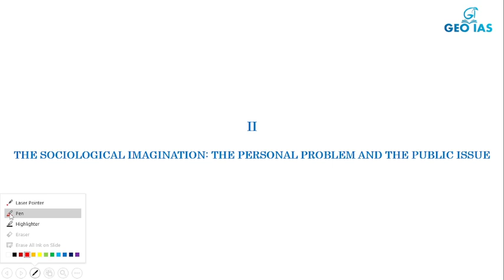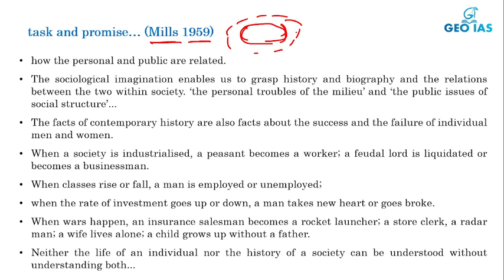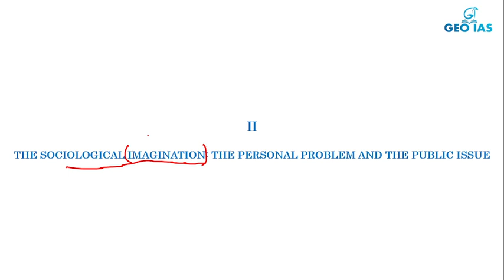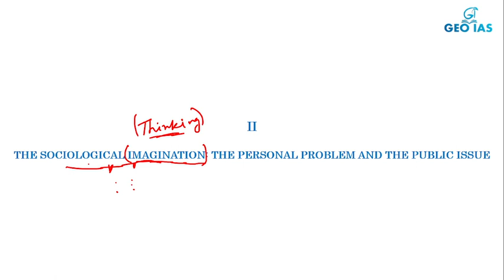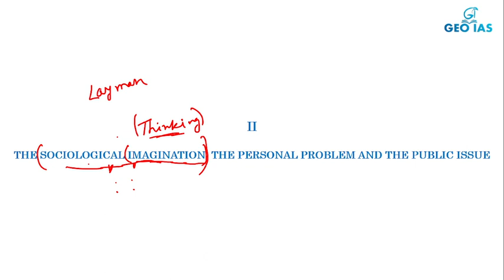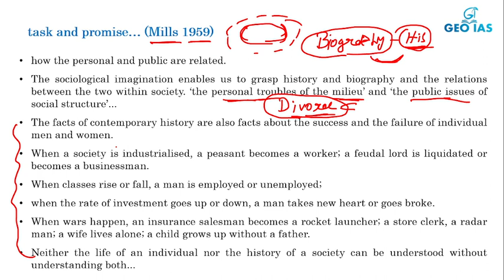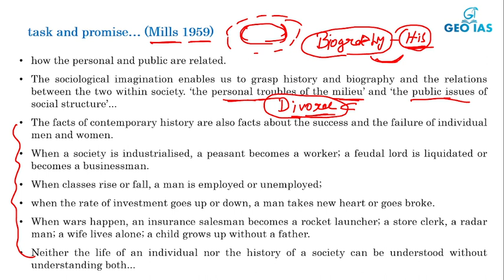Lec-2 The Sociological Imagination I Class 11 NCERT I Introducing Sociology I By Sunny Dey GEO IAS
Class Topic- The Sociological Imagination from Chapter Introducing Sociology  of Class 11 NCERT
Related Keywords

Welcome to GEO IAS YouTube Channel, Your one-stop solution for UPSC Civil Services Exams.
India’s Best Educators will be teaching you all topics related to UPSC Civil Services on this channel.
We will cover the entire syllabus, strategy, updates, and notifications,
which will help you to crack the UPSC CSE/IAS 2023/2024 exams.

During the live session, our Educators will be sharing a lot of Tips and Tricks to crack the UPSC exam.
UPSC CSE aspirants who are preparing for their Exams will be benefited from this channel.
GEO IAS Academy has the Best Educators from all over India, who take live classes & Recorded Lectures every day ✔️.

=USEFUL VIDEOS THAT WILL HELP YOU A LOT=

__________USEFUL TAGS___________

____________THANK YOU!____________